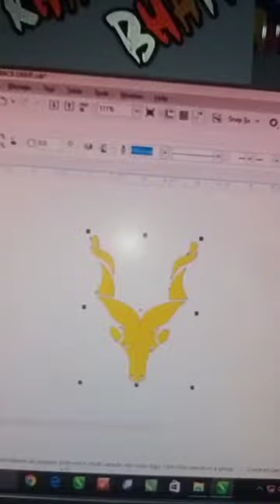Markhor Group ❤️ Raja Haider